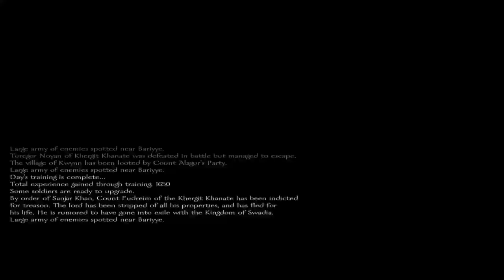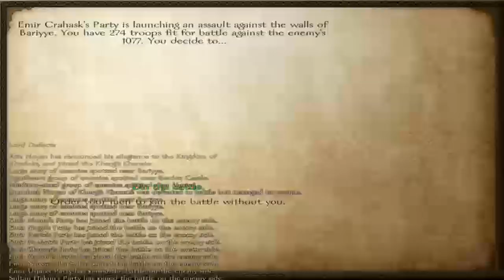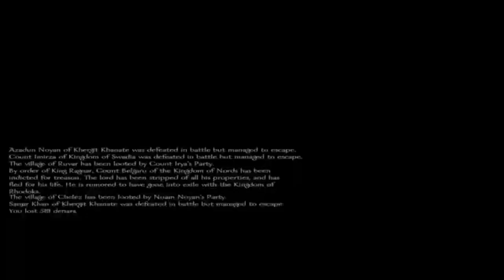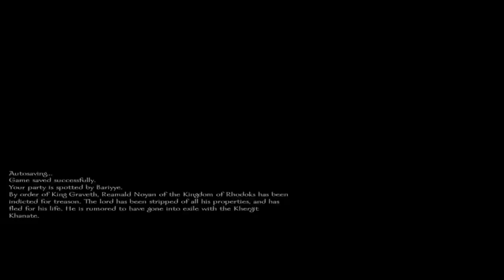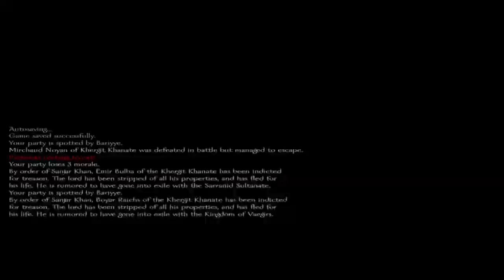MOUNT & BLADE- PART 10- LOSING BARIYYE...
So this was an unfortunate turn of events.